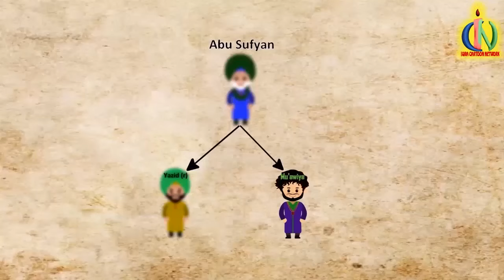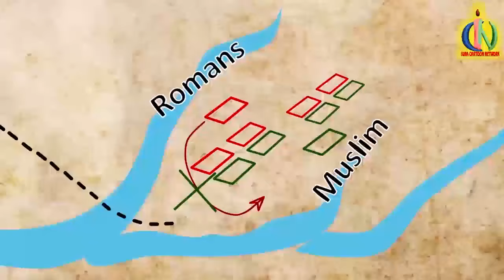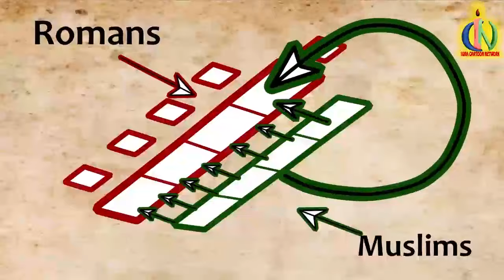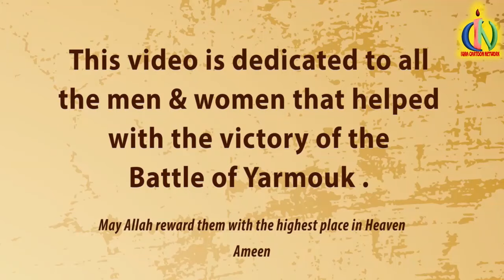ইয়ারমুকের যুদ্ধ - নারী যোদ্ধা ।চার খলিফার শাসন আমল | বিশ্বসেরা নবীদের ইসলামিক কার্টুন পর্ব ১০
Prophet Stories Bangla. নবীদের কাহিনী সঠিক ইতিহাস।

একটি সুন্দর ভাবে ইসলামের বিস্তার ছড়িয়ে দিতে দয়া করে আমাদের দান করুন

15. মুসা মুসা ও হারুন পার্ট 1
২3. নবী ধুল-কিফেল
২4. নবী আরামায়া (যিরমিয়)
২5. নবী করীম
২6. হযরত হজ্বেল (ইজেকিয়েল)
২7. হযরত উযায়ের (আযরা)
28. নবী জাকারিয়া (সখরিয়)
২9. নবী ইয়াহিয়া (জন)
30. নবী ঈসা (যীশু)
31. নবী মুহাম্মদ (স)

সমস্ত নবী গল্পগুলি সম্পূর্ণ করতে আমাদের দান করুন